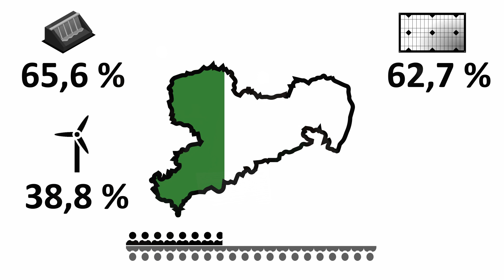Interview with Dr. Stefanie Walter from the Mittweida University of Applied Sciences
In her research, Stefanie Walter examines public acceptance of energy and raw material projects in Saxony and the potential of communication activities to help raise it. In Mittweida University of Applied Science’s TV studio she talks about her work and current findings.